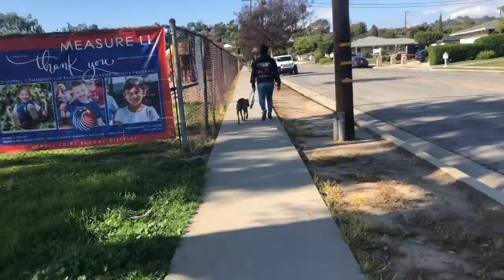Shepherd Mix Training | Hank | Culver City, CA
Hank, a Shepherd Mix from Culver City, CA went through the Balanced Canine Training SoCal Board and Train Program. Hank was trained by Amanda Lascari in La Habra Heights CA.

Hank came to Balanced Canine Training SoCal with varying behavioral issues, including pulling on the leash, squirrel chasing, jumping up when greeting, counter surfing, generally not listening to commands, and barking at strangers. Balanced Canine Training SoCal was successful in transforming Walker into a well-managed pup.